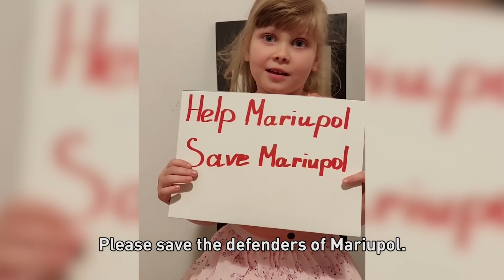Діти українських воїнів з “Азовсталі” закликають світ допомогти повернути своїх батьків!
Найближчі й найменші – діти маріупольських захисників записали звернення до влади та всієї світової спільноти. У відео маленькі українці закликають політичних лідерів якнайшвидше зробити все можливе задля того, аби повернути живими їхніх батьків, які досі обороняють завод “Азовсталь” в оточеному окупантами Маріуполі.

Українські воїни потребують термінової та безпечної евакуації з підприємства. Поранені військові більше не можуть залишатися в умовах без доступу до ліків, їжі й води, повільно помираючи від чисельних ран.

Поверніть українським дітям батьків. Вони чекають на своїх живих татусів і мам!

⚡Долучайся та слідкуй за нами в соцмережах!⚡